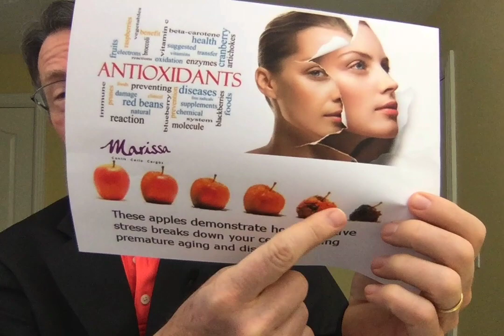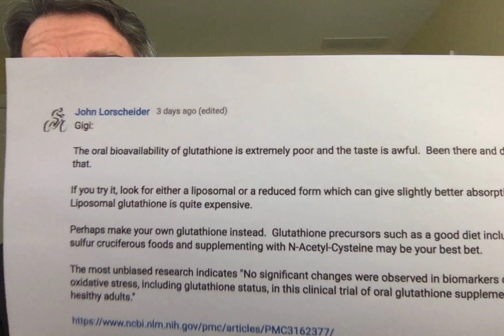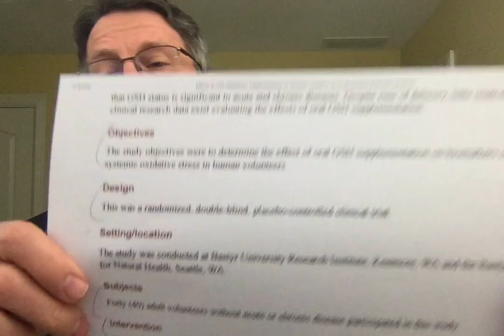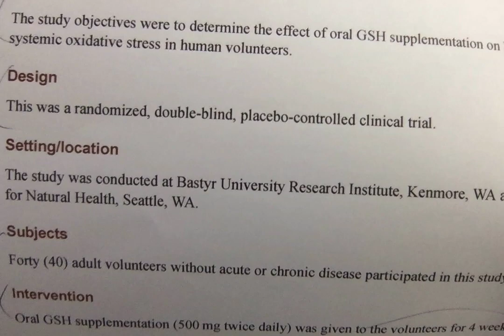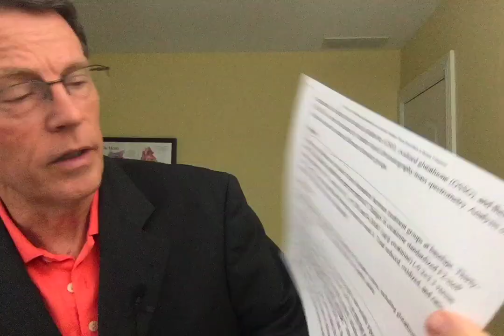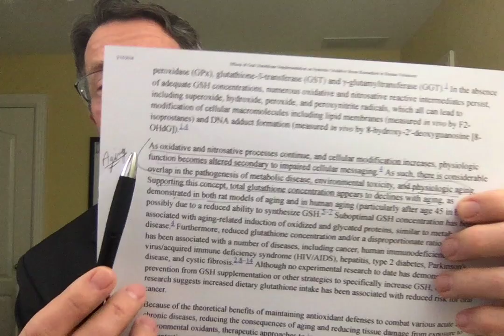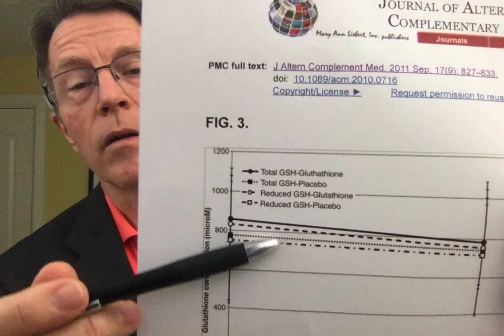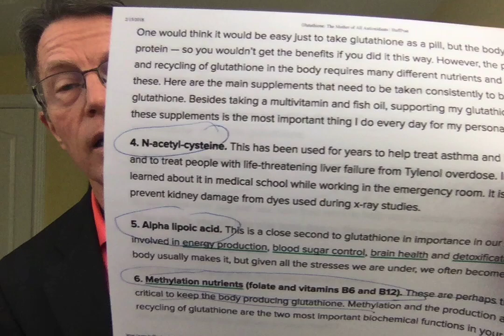Glutathione supplementation: Does it work? FORD BREWER MD MPH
At PrevMed, we focus on heart attack, stroke, and cognitive decline. We serve patients who have already experienced an event as well as those who have not developed a diagnosis or event. Dr. Brewer provides services via telemedicine to individuals all over the world. We find a lot of undiagnosed prediabetes or insulin resistance. Treating unrecognized risk factors like prediabetes allows reduction of risk and prevention of disease.

ABOUT THIS VIDEO:
If you're going to supplement for glutathione, it's better to use N Acetyl Cysteine (NAC). If you do order NAC from this associate link
We make the commission.

Glutathione has been called "the Mother of all Antioxidants". It's considered critical to longevity and the aging process. If this is true, then supplementation would seem important. However, there are questions re: whether oral supplementation of glutathione is effective.

In this video, we review an excellent randomized clinical trial on oral Glutathione supplementation. This includes reduced oral glutathione.
This was a randomized clinical trial involving 40 adult volunteers. Biomarkers included erythrocyte glutathione, F2-Isoprostanes, and urinary hydroxy deoxyguanosine.
No significant impact was seen.

Social
🎧Podcasts: